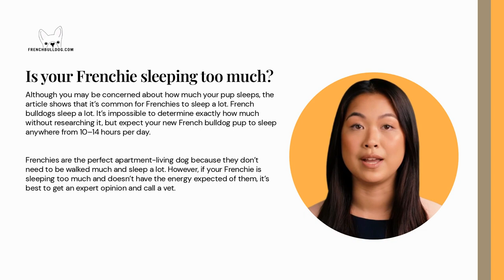How Much Sleep Do French Bulldogs Need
French Bulldogs need a lot of sleep. Frenchies sleep for 14-16 hours per day when they’re young and about 18-20 hours per day when they get older. This is because puppies are like human babies in that inadequate sleep can impact their temperament, attitude, and health. French Bulldogs spend about 50 percent of the day sleeping, 30 percent awake but moments away from sleeping and 20 percent being active. Although French Bulldogs are known to sleep most of the day, they can still be flexible and adjust to your schedule. Just like other dogs, French bulldogs will wake easily at any sudden knock on the door or other abrupt sound – their instincts are always ready to protect you.